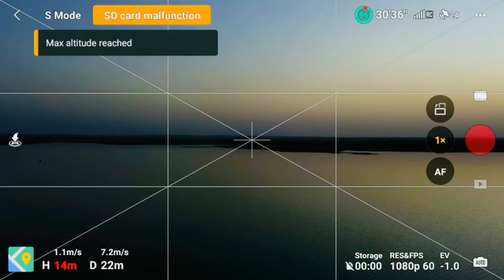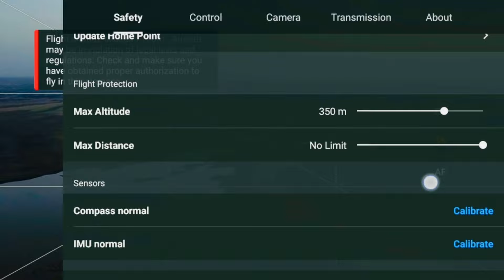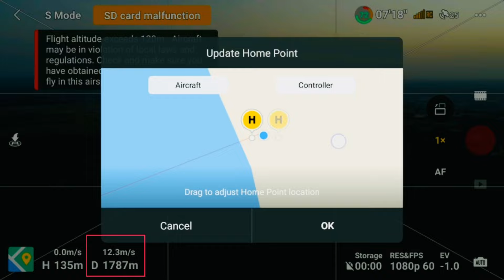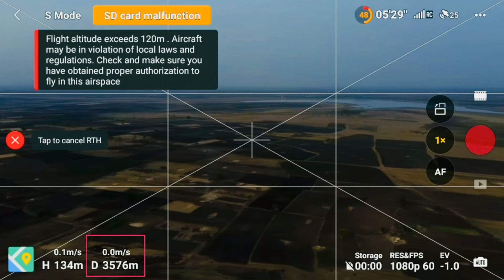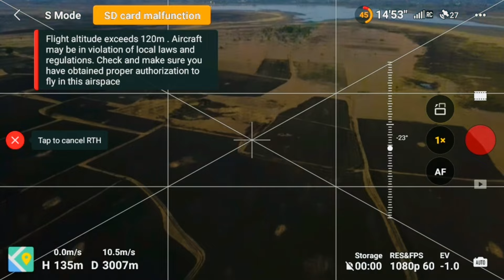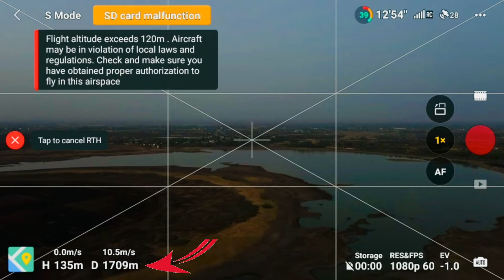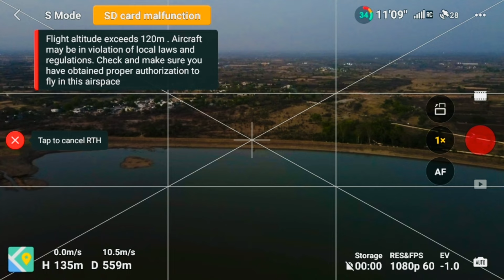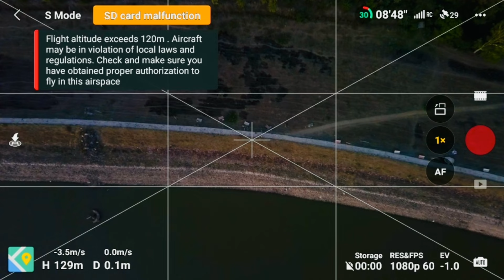Dji mini 3 rang test ✈️ 6 km far